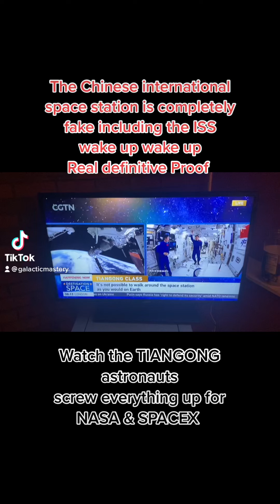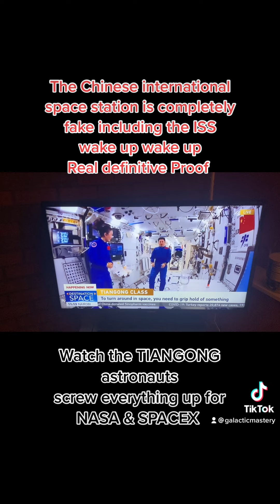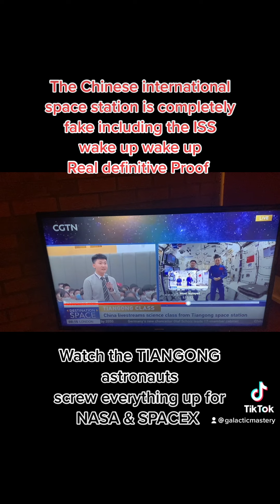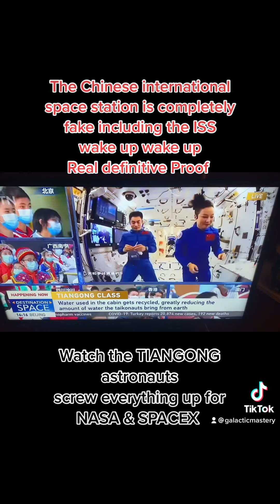Disclosure Chinese space station is 100% fake real definitive evidence in this video ￼ Watch